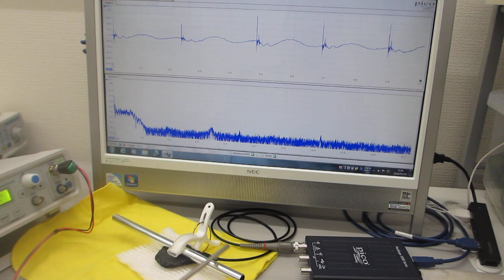超音波伝搬現象の分類に基づいた、超音波プローブの非線形制御実験（超音波の音圧・振動データから、新しい超音波利用を導く）